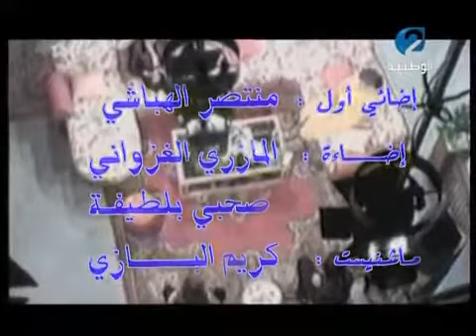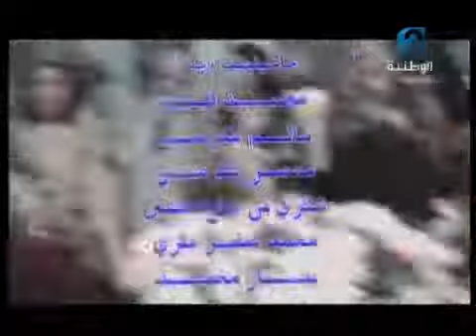Idhak li donia 1 Episode 18 - 18 اضحك للدنيا